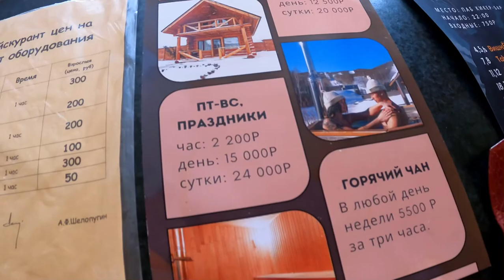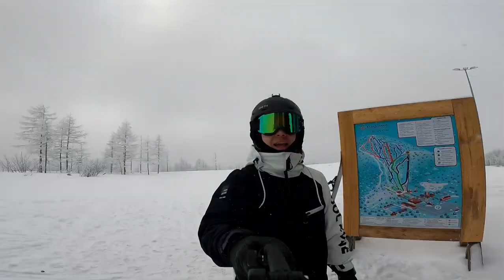Холдоми БОЛЬШОЙ ВЫПУСК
Музыка

1

2

3

4

5

6

7

8

9